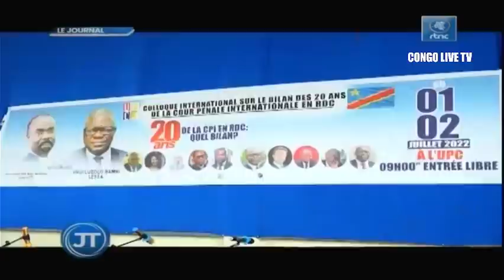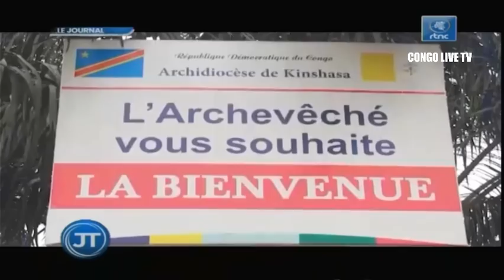🔴RDC : SUIVEZ LE GRAND JOURNAL DE CE SAMEDI LE 09.07.2022 RTNC EDITION 07H00